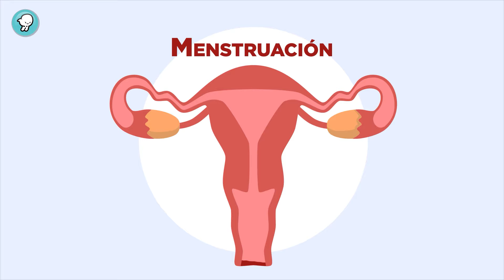Breves: ¿Qué es la menstruación?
Cuando las mujeres entran a la etapa de la pubertad, su cuerpo pasa, de ser el cuerpo de una niña, al de una joven. Es en ese periodo donde suelen tener su primera menstruación, regla, o periodo.

La menstruación ocurre cada mes, y suele comenzar alrededor de los 12 años, aunque en ocasiones, empieza desde los 8.

*Episodio 252

*Esta historia fue producida respetando las normas sanitarias para prevenir el contagio de Covid-19.